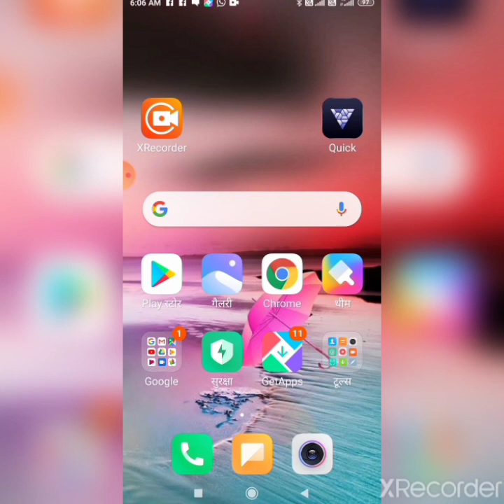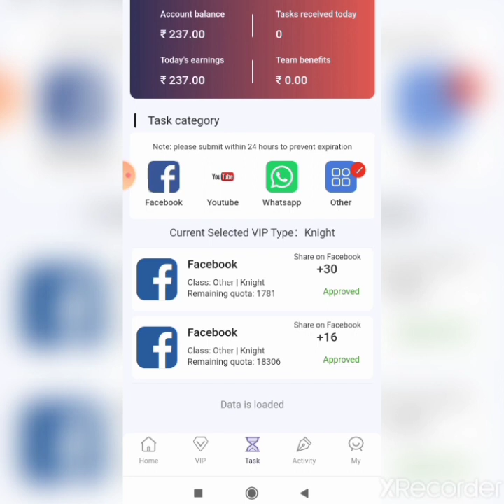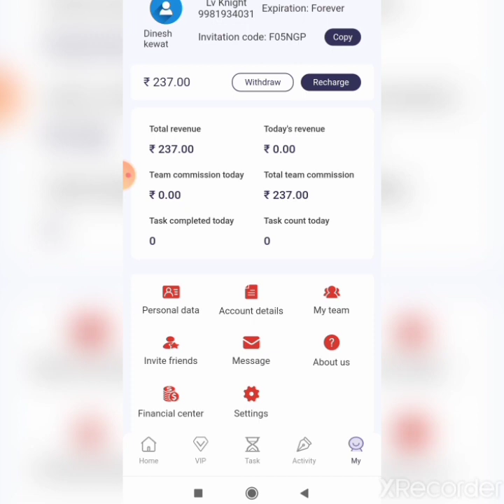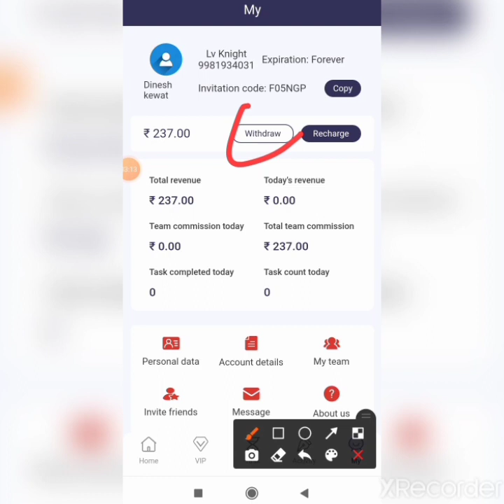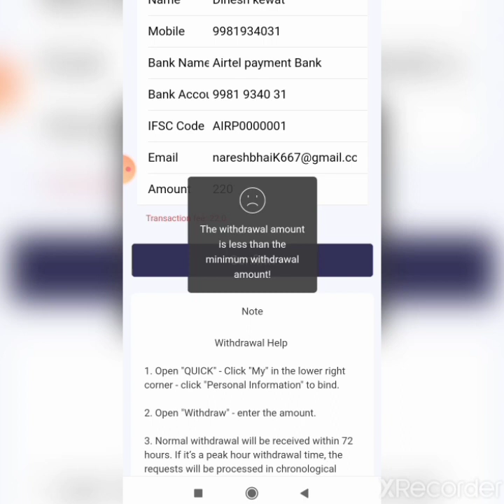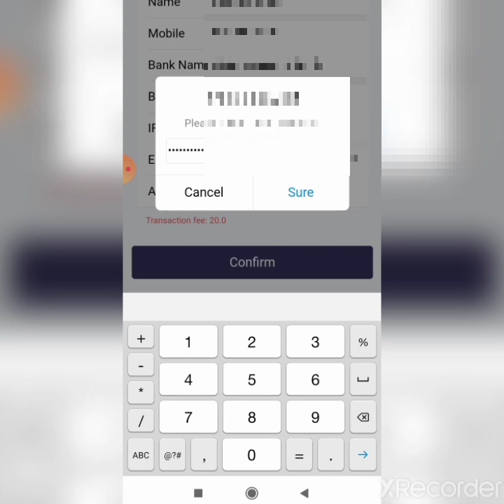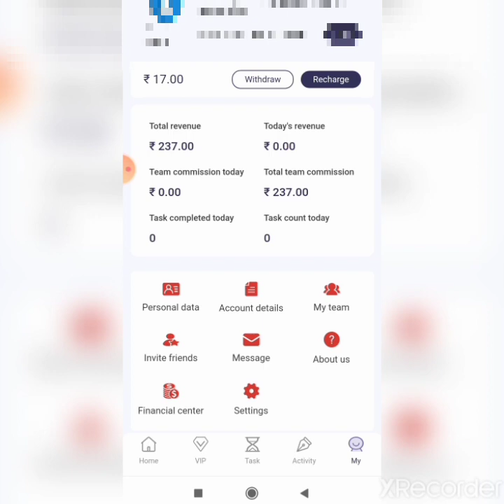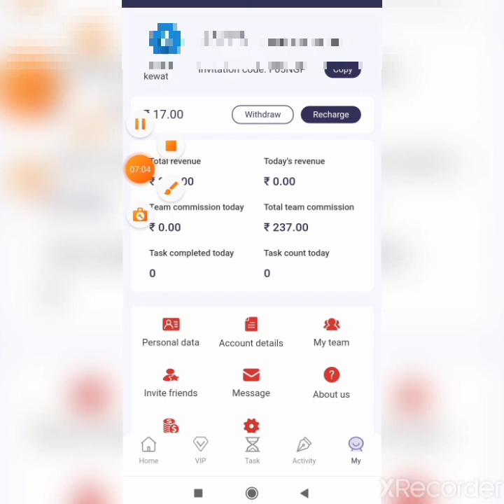Quick Task App se paise Kaise kamaye|| Quick Task App Withdrawal Live Proof|| Tax App kaise use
Quick Task app download link